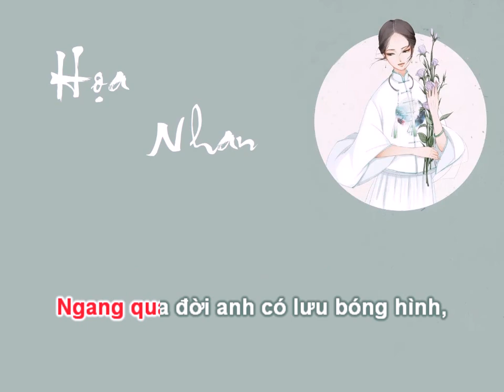[KARAOKE LỜI VIỆT] Họa Nhan - Mộng Nhiên [伴奏] 夢然 - 畫顏 (画颜)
Little Fish nhờ mình tải hộ mấy video của kênh bạn ấy qua nha mọi người!